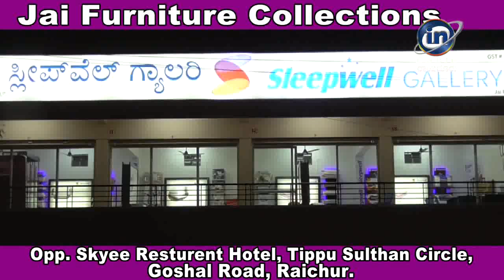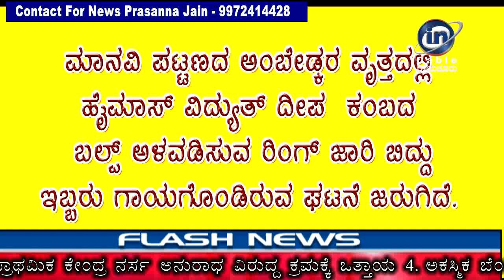In Cable news Raichur 15-6-2020